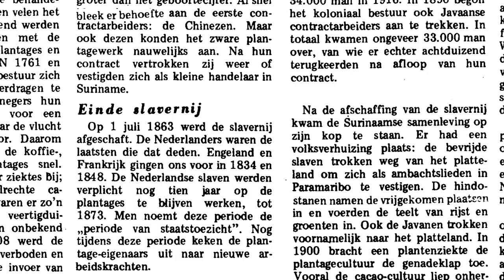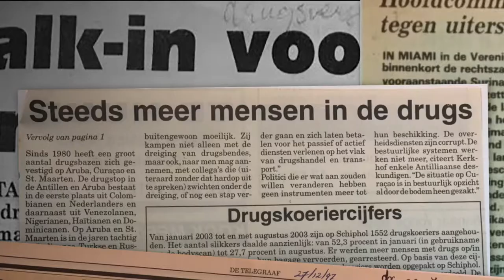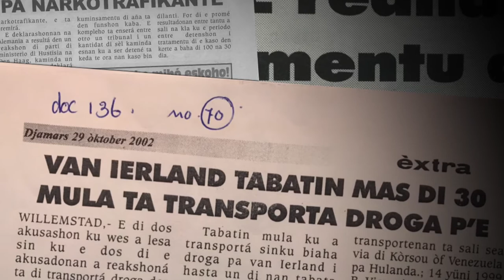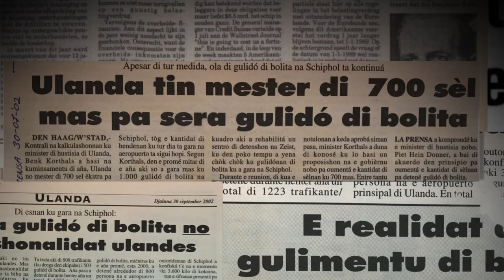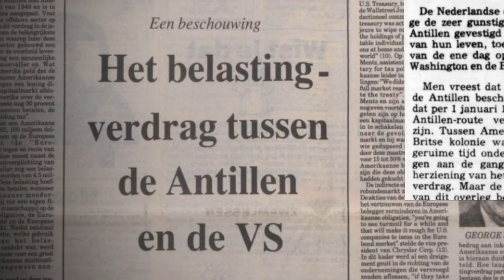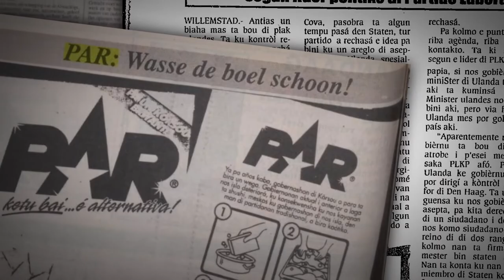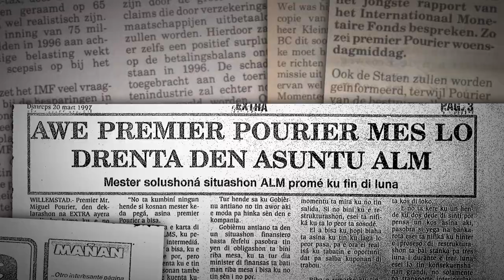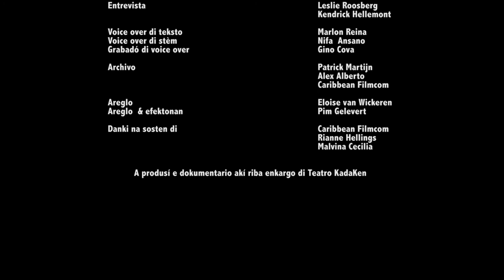Teatro Kadaken documentary Tormenta